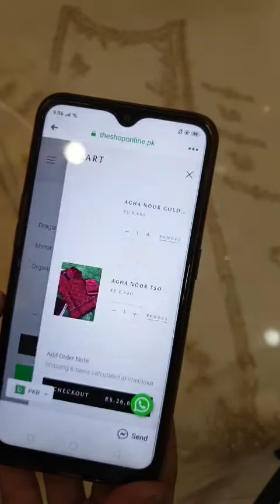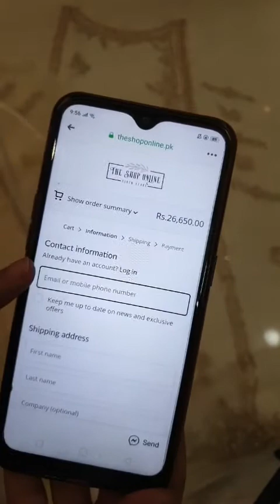22 November 2020